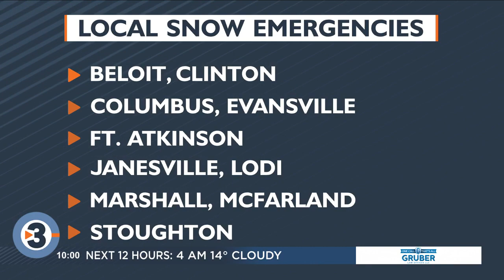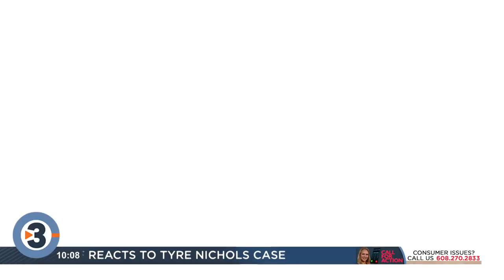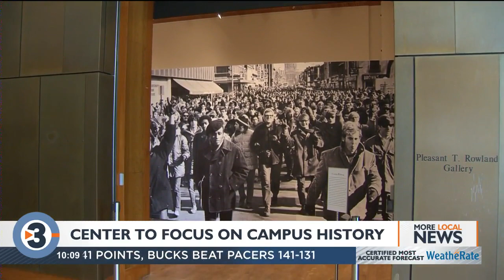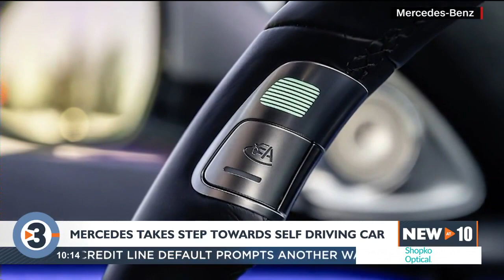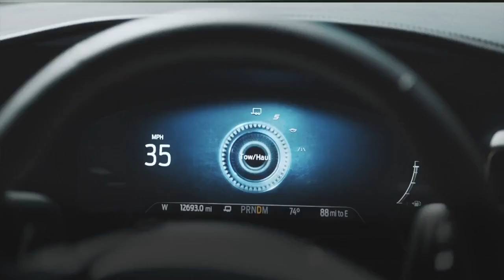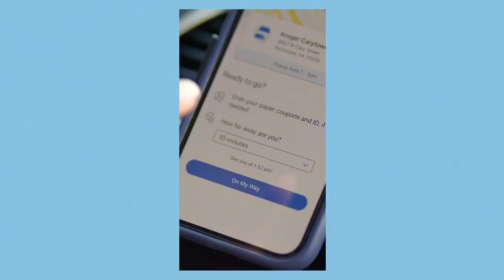News 3 Now at Ten: January 27, 2023